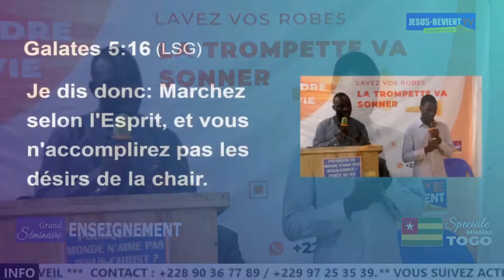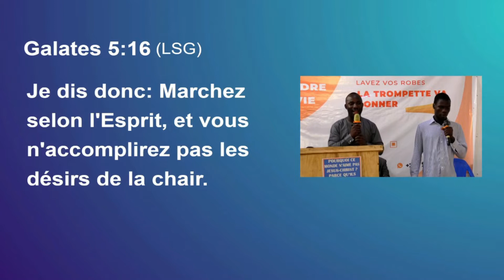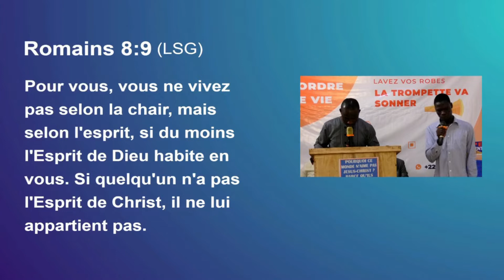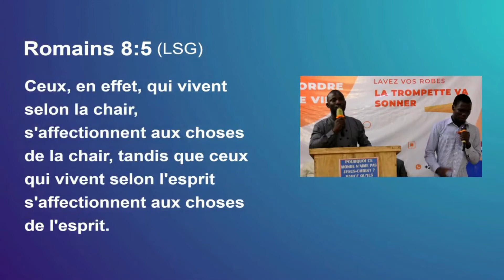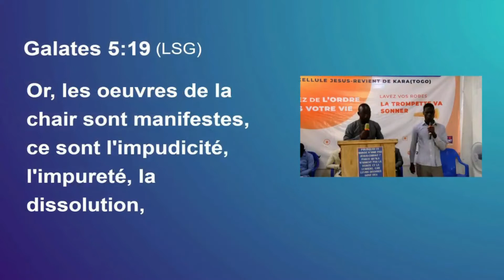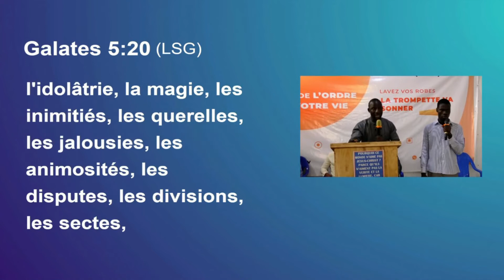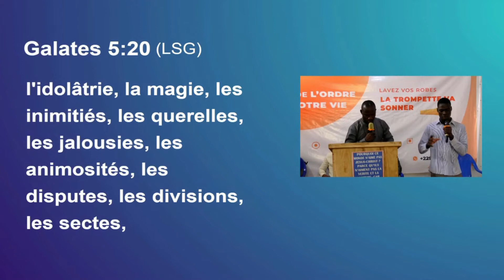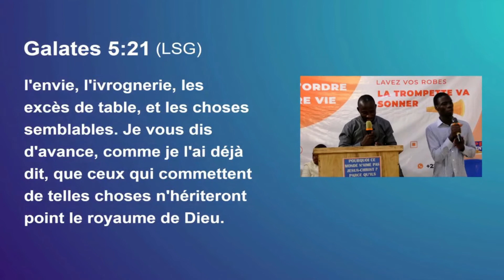🇹🇬🔥 LA NECESSITE DE VIVRE PAR L'ESPRIT/APOTRE PAUL/GROUPE JESUS-REVIENT